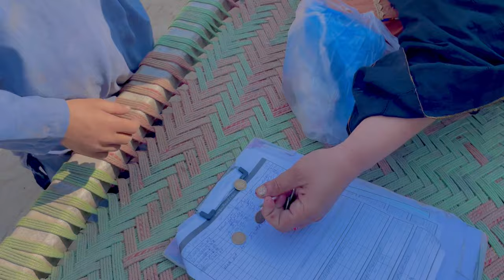Hamare Ghar Ka Kam Shuru Ho Gaya 🏡 Bacche Bahut Khush 🤗 Family Vlogs